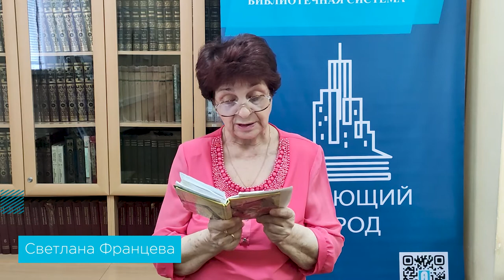Литературное кафе «Стихия» в онлайн-формате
Литературно-музыкальная композиция Центральной городской библиотеки им. М.В. Ломоносова